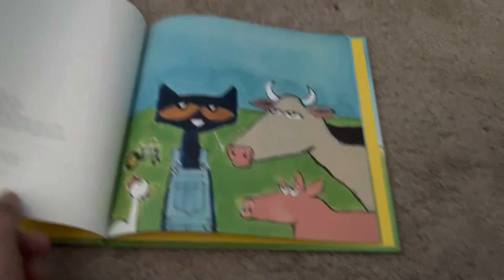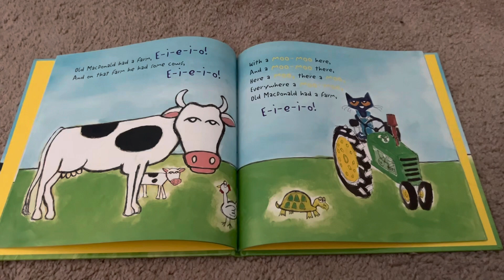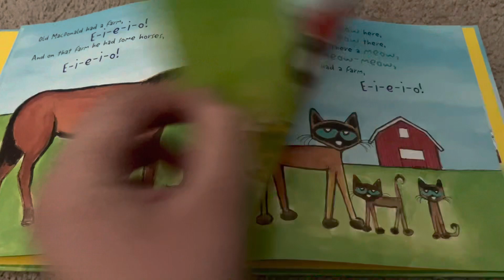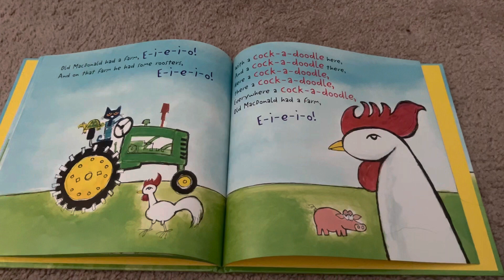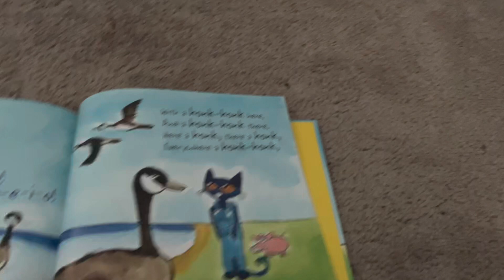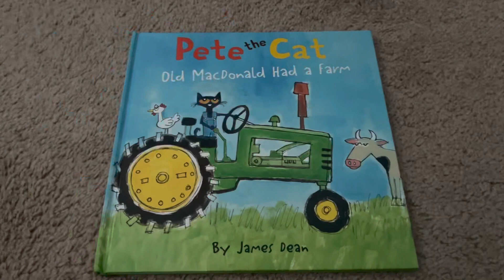Pete the Cat Song - Old MacDonald Had a Farm